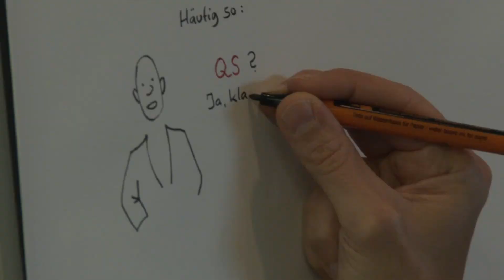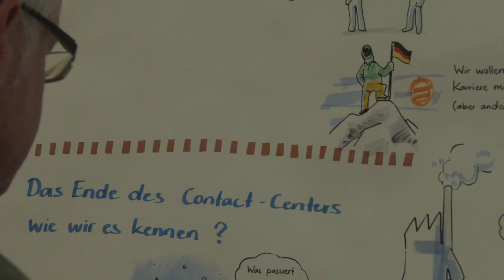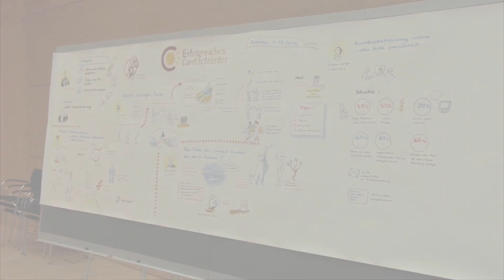Erfolgreiches Contactcenter 2014 - Dialogplattform für Führungskräfte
Impressionen von 8. Erfolgreichen Contactcenter vom 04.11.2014 im Congresspark Hanau Hier trafen mehr als 190 beteiligte Personen aus Kundenservice, Contact Center, Marketing und Vertrieb zum intensiven Erfahrungsaustausch und Networking aufeinander.